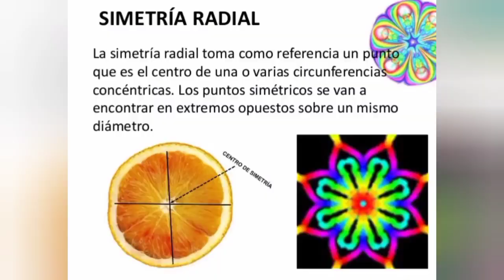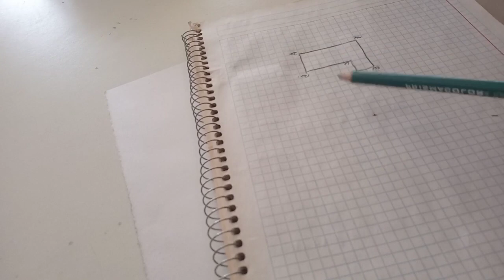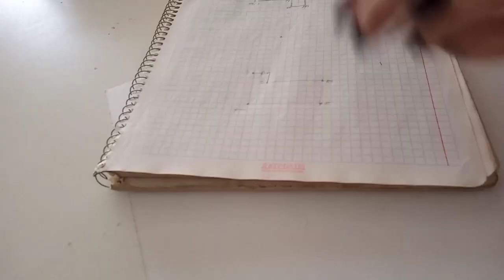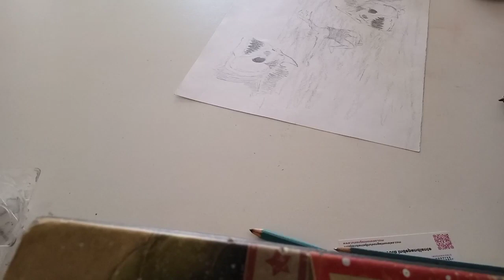Tarea de simetria central😊☺ (bidimensionalidad)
En este video muestro y exolico lo que me dejaron de tarea para la materia de bidimensionalidad que se trataba de la simetria central